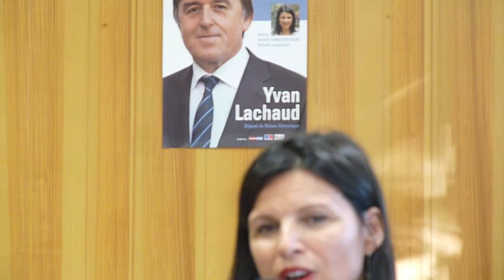P1060250.MOV Hélène YANIKOPOULOS adjointe au Maire de Nîmes Rodilhan 11 Mai 2012